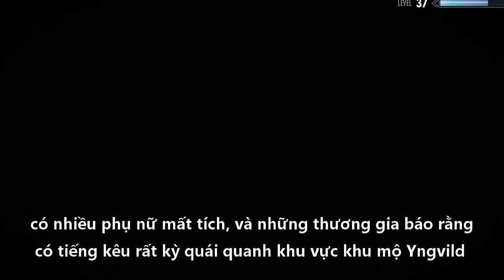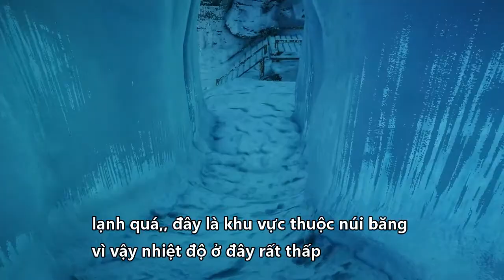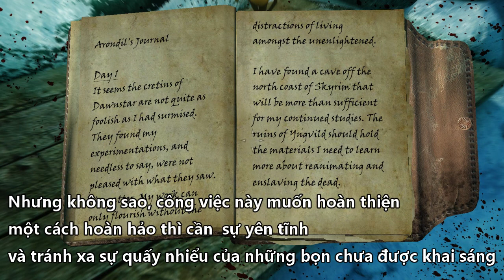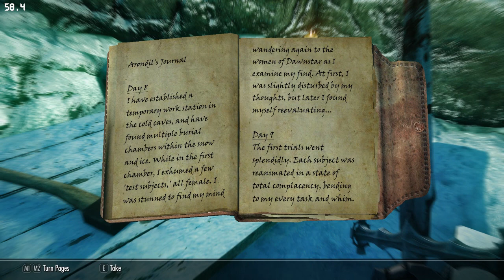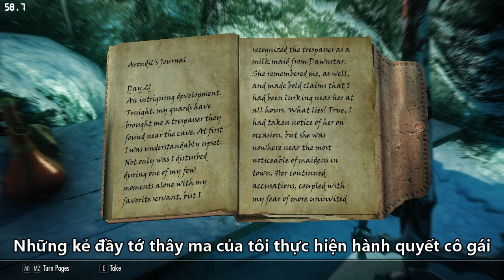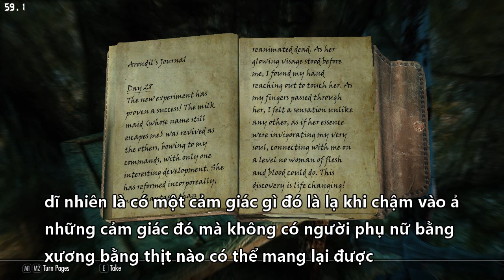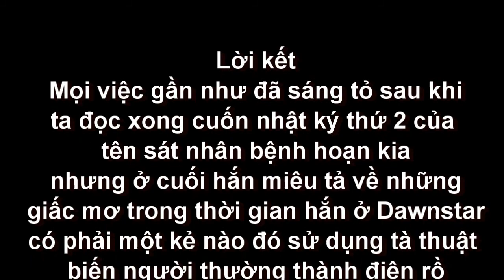CHUYÊN MỤC THÁM TỬ GAME -CẢNH SÁT HÌNH SỰ TẬP 1 KẺ THẦY TU ĐIÊN LOẠN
Tập 1 của seri Thám tử game , Police man … Cùng khám phá lý do vì sao hang loạt phụ nữ bị mất tích , sự điên rồ của kẻ siêu ma thuật... xung đột trong câu truyện dẫn tới đỉnh điểm